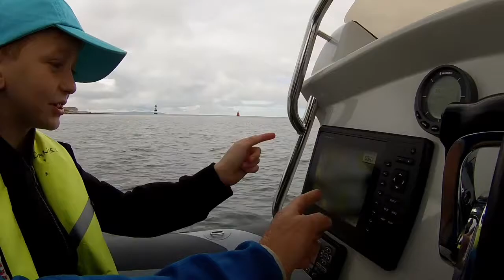RibRide Around Anglesey Adventure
Isle of Anglesey Adventure with RibRide, Menai Bridge.
This trip circumnavigates the amazing isle of Anglesey. From Menai Bridge you experience the island in a unique way, hide in hidden coves, wonder at wild cliffs and pause at beautiful beaches
This trip is designed to suit your party of up to 8 riders per boat. You decide where and when to stop and you spend the whole day exploring. You will get up close with the sea wildlife and experience the thrill of an open sea adventure at your own pace. Not for the faint-hearted!
Whole boat rate £675, we suggest a maximum of 8 riders per boat for comfort.